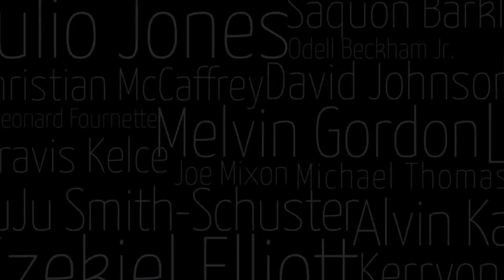Dynasty Fantasy Football Trade Value | Mike Evans Returns to Tampa!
The Razzball Team jumps on to discuss the latest news that Mike Evans will return to Tampa. What does this mean for his Dynasty value? Is Baker Mayfield a buy if he returns? Should we sell Chris Godwin?

We discuss all this and more on the Razzball Fantasy YouTube Channel!

Check out the latest redraft and dynasty rankings on Razzball.com!

Want more data-driven stats and tools to help you win your fantasy league?